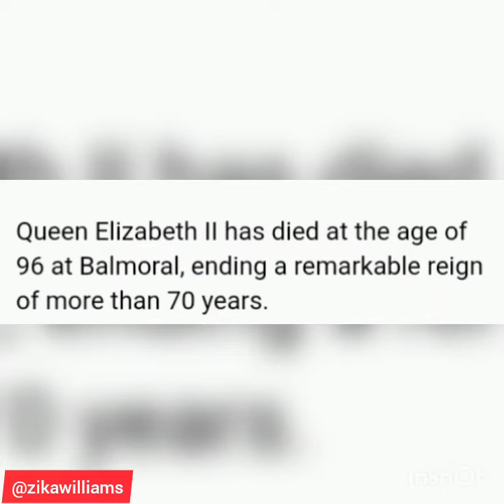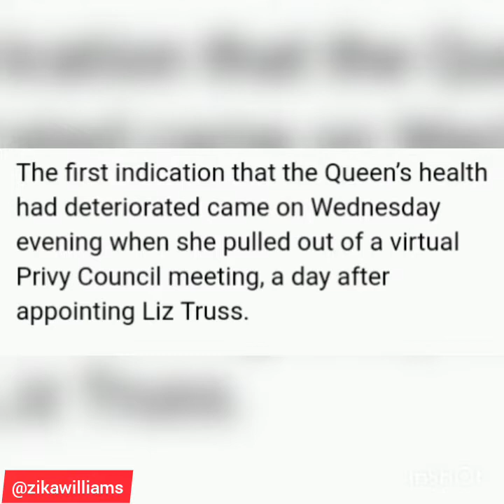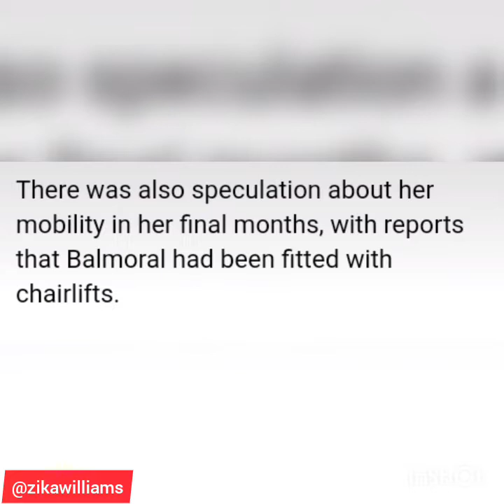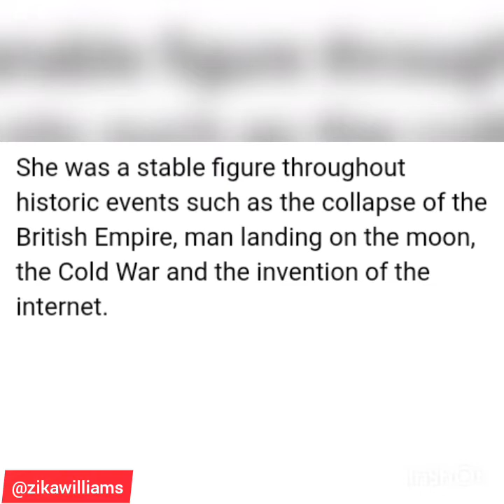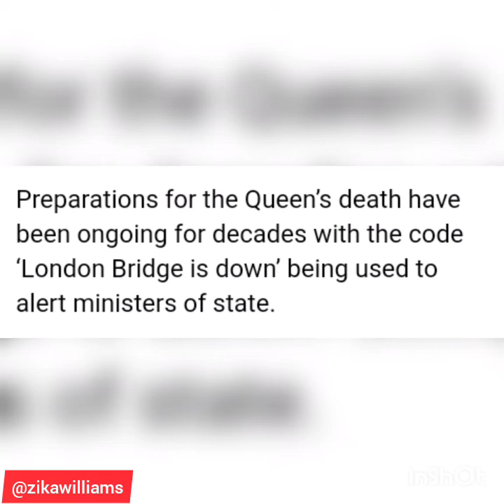Queen Elizabeth dead at 96, @ zikawilliams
Queen Elizabeth I has died at the age of 96 at Balmoral, ending a remarkable reign of more than 70 years.